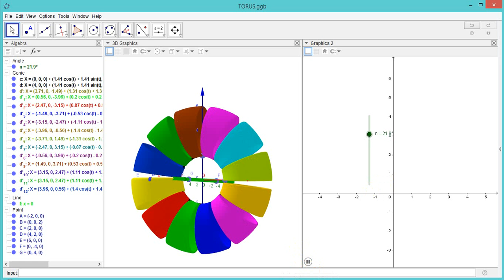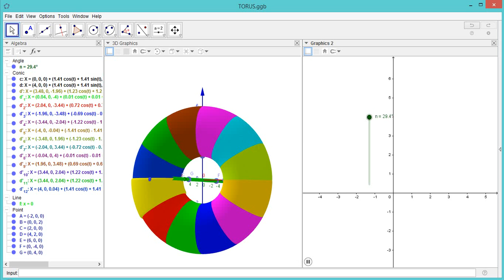TORUS 12 Warna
Mau buat 12 warna
Rotate(d,n,f)
Rotate(d,n+30°,f)
Rotate(d,n+60°,f)
dst

Slidernya ganti 0° sampai 30°